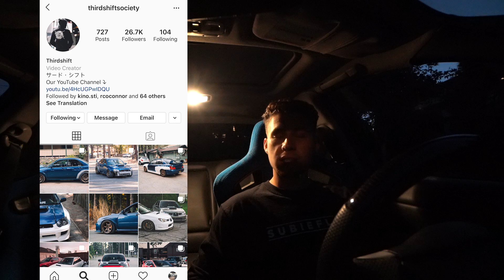I LET MY FRIEND DRIVE MY BUILT WRX FOR HIS BIRTHDAY!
Always a good time with my boy Danny @Thirdshiftsociety ! What do you guys think of the new headlights as well? I really like them! Also its nice to actually see at night...

Links to EVERYTHING you need!
🏎CAR PRODUCTS
Car wrap
Roof wrap
Fender Flare trim
Fender flare hardware
Front lip
Custom headlights LED
Apple car play head unit

📸CAMERA EQUIPTMENT
Vlog camera
Vlog lens
Vlog mic

Camera setup up- Sony a7 iii / sony 10mm-18mm